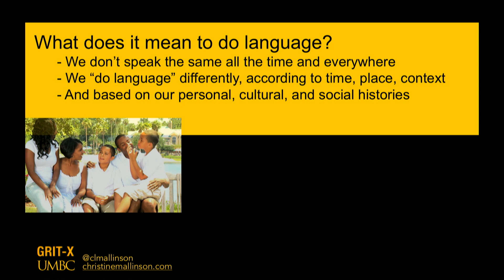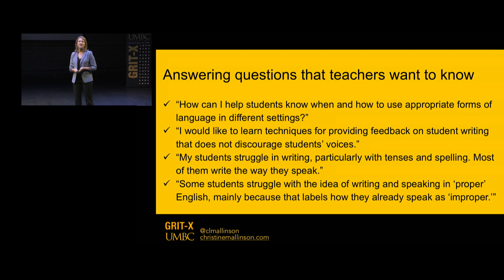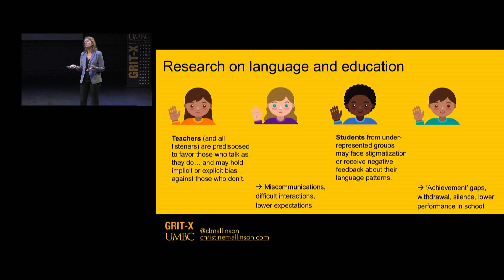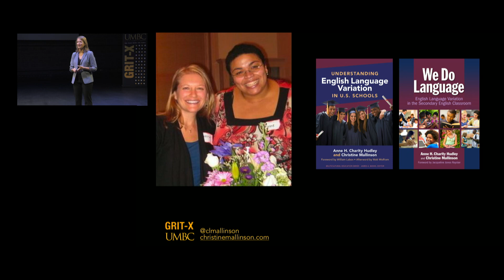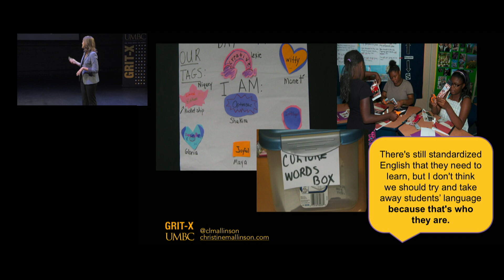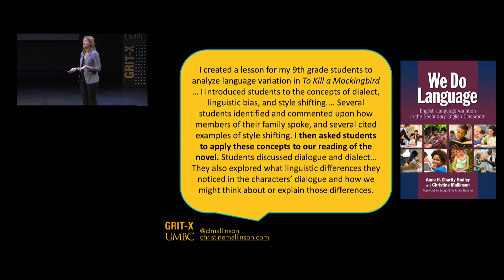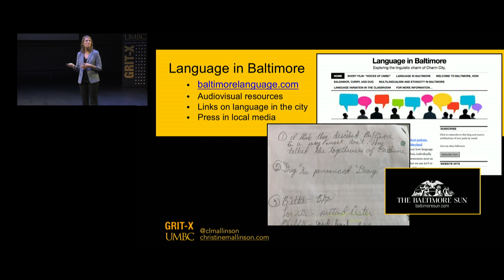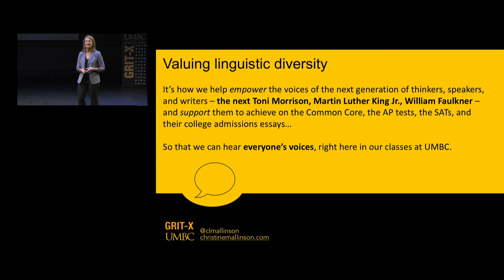Christine Mallinson: GRIT-X 2017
Christine Mallinson — Professor, Language, Literacy, and Culture

The Social Life of Speech
Language is one of our most basic human characteristics—using language is something we all do, all the time, every day. But there isn’t just one linguistic code that we use. Rather, language is a nuanced, complex social tool, naturally evolving over time and changing for different circumstances. Research on the English language examines how various segments of society use words, usages, and pronunciations in ways that reflect the cultures and identities of their speakers. In Baltimore, the language we hear tells us about our history as a city and reflects the diversity of the people who live here.